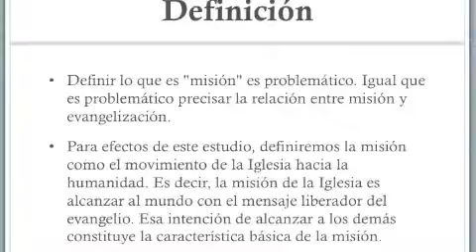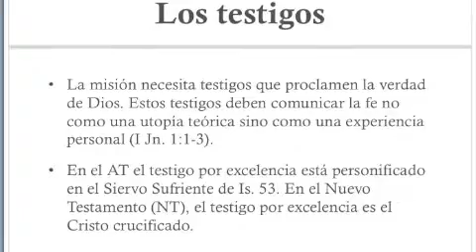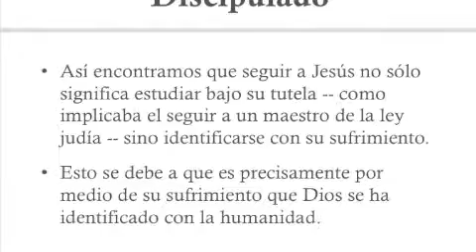Bases biblicas y teologicas de la mision cristiana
Notas para una conferencia por el Rev. Dr. Pablo A. Jimenez, director de